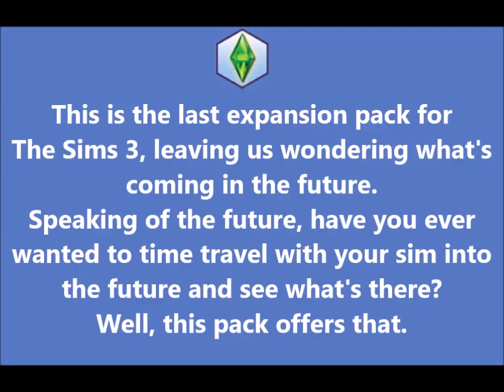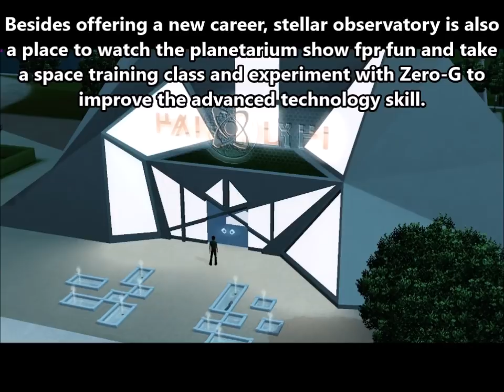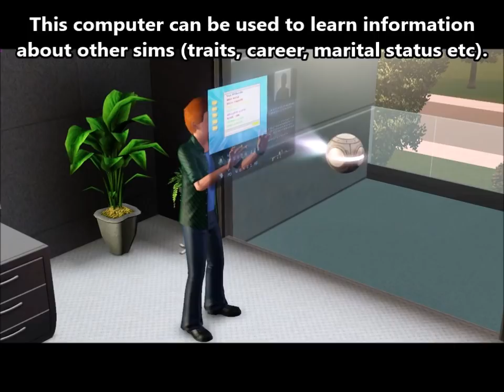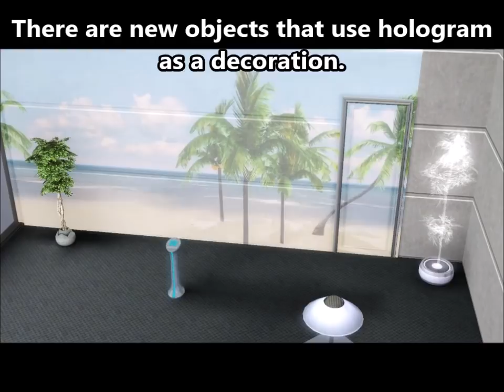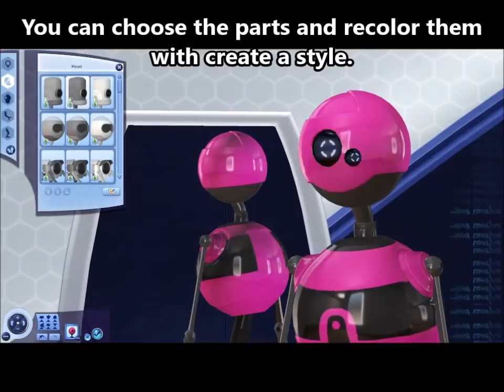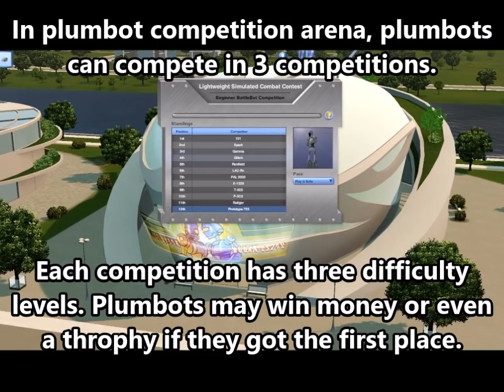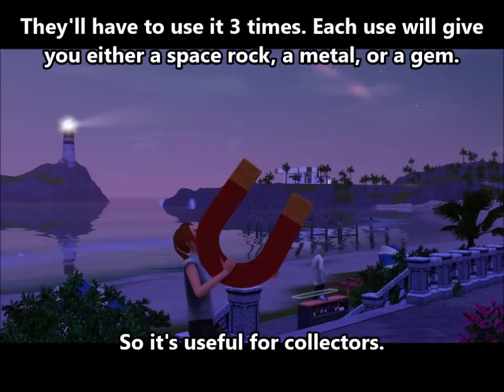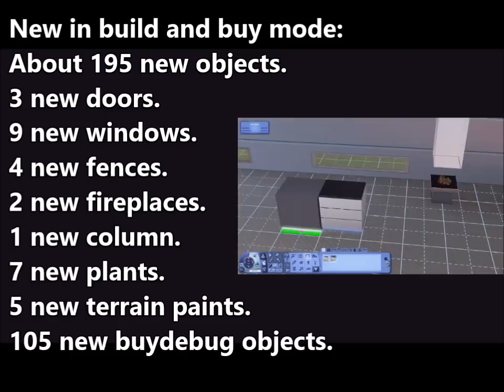The Sims 3 Text Tutorial: Into the Future expansion pack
This is the 11th and the last expansion pack for The Sims 3. It allows your sims to go into the future, get used to the future technology, build robots called Plumbots, and change the future.

Timestamps:
Intro: 00:00
Time portal: 00:52
The future: 02:19
The future (Advanced technology skill): 09:41
The future (Laser Rhythm-a-con): 14:48
The future (Decorations): 15:10
Plumbots: 15:36
Plumbots (Bot building skill): 15:49
Plumbots: 17:40
Changing the future: 21:47
Changing the future (Dystopia and utopia); 25:52
Some new interactions: 33:52
New stuff overview: 34:11